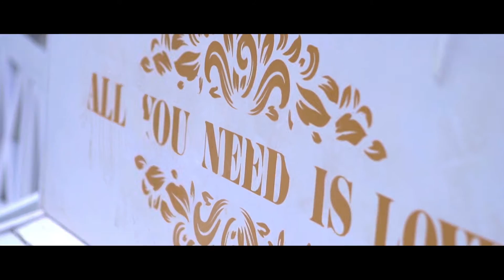ТРЕЙЛЕР СВАДЬБЫ ДИМАСЯ